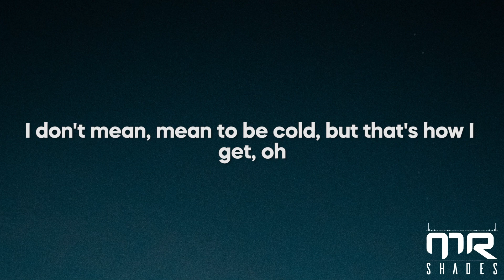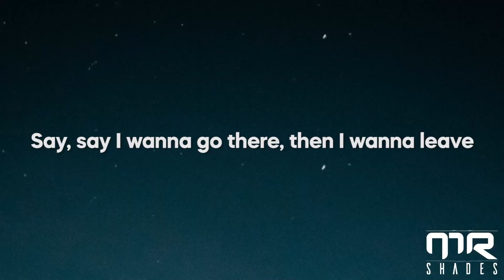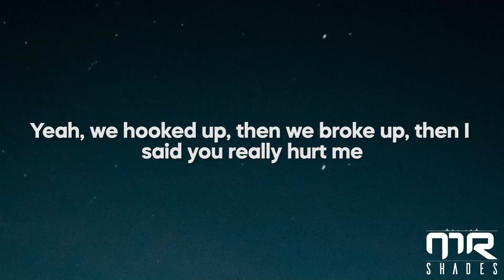Tate McRae - exes (Lyrics)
Follow Tate:

picture : unsplash